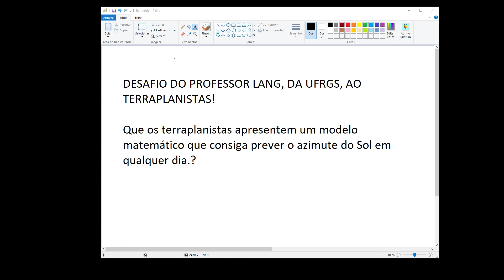Terra plana? DESAFIO AO TERRAPLANISTAS (Ideia do prof. Lang)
DESAFIO: que os terraplanistas apresentem um modelo matemático, baseado na Terra plana, que consiga prever o azimute do Sol em qualquer dia.

“Não se opor ao erro é o mesmo que aprová-lo, não defender a verdade é o mesmo que suprimi-la” - Papa Félix III

Esse canal não aceita nem pede doações/contribuições em dinheiro, etc. Não temos fins lucrativos, mas apenas ilustrativos, usando vídeos, documentos e outros meios facilmente encontráveis na Internet, além de uma dose de lógica e bom senso, que anda faltando muito por ai.

Fiquem à vontade para dar dislikes, se assim quiserem. Não faz absolutamente nenhuma diferença. Caso apreciem pelo menos a boa intenção dessa narrativa, um like e/ou comentário positivo seria bem vindo.

Apenas aceitamos ajuda de pessoas bem intencionadas e parcerias com outros canais sérios do YouTube.